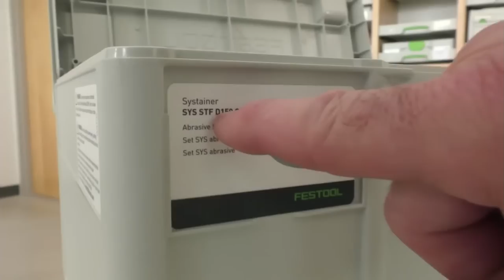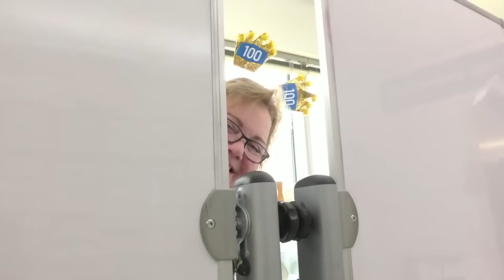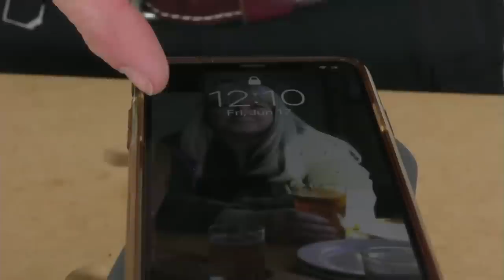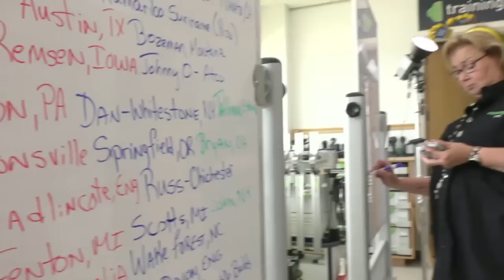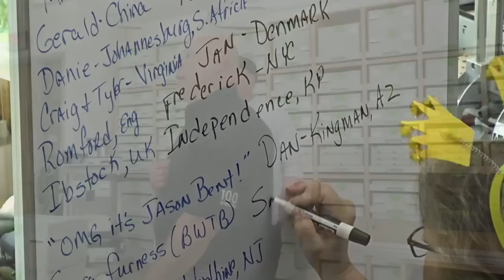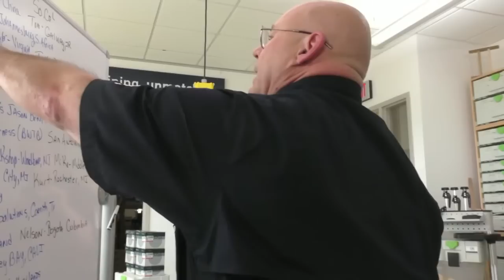Festool Live Episode 100 - Summer 2022 Products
Today's Festool Live will focus on the new products coming to Festool dealers this summer!